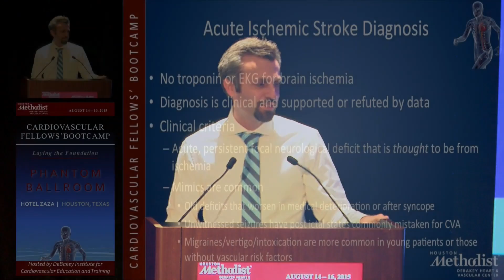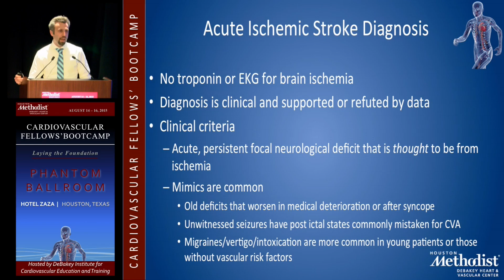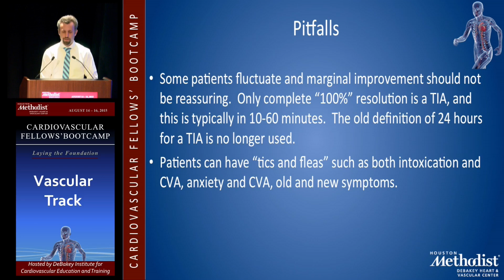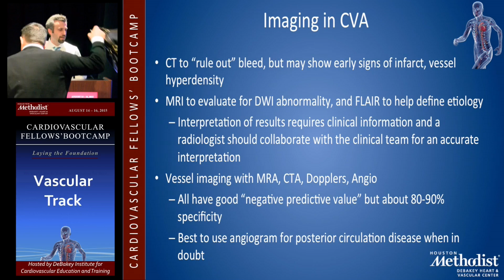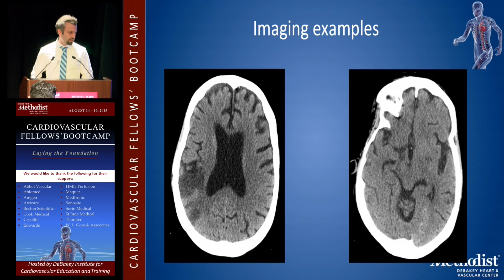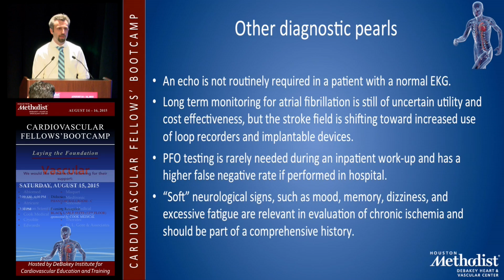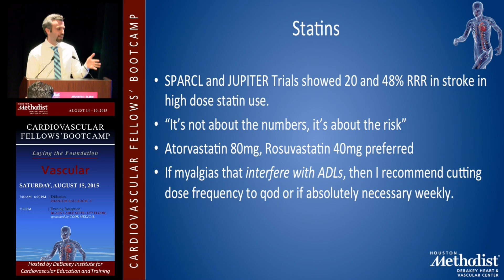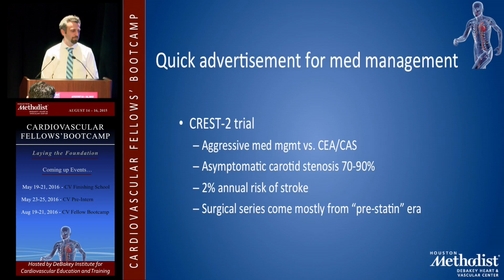Diagnosis and Medical Management of Stroke (John Volpi, MD)